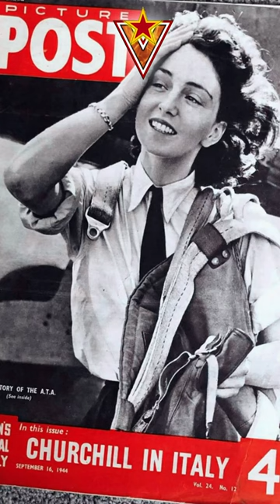🌟 Pilot and pin up girl Maureen Dunlop de Popp